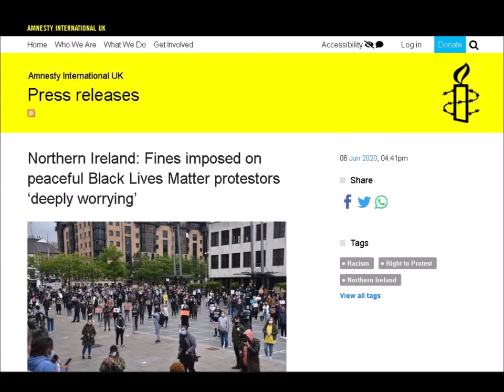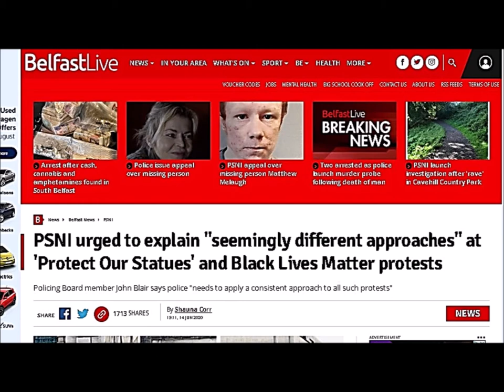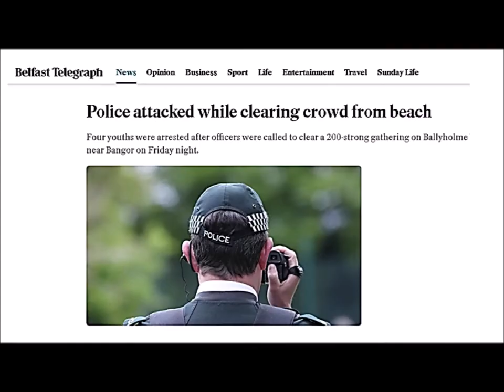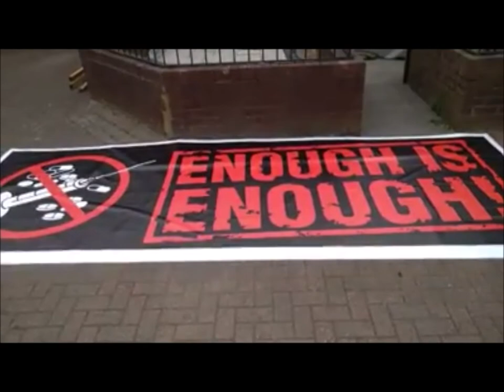Let's talk about BLM, the PSNI & the fines issued on the 6th of June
Let’s talk about BLM, the PSNI and the fines issued on the 6th of June ...

These are my thoughts and my questions, in relation to the current situation.

Contact the Police ombudsman NI

Peace out ✌🏽xo